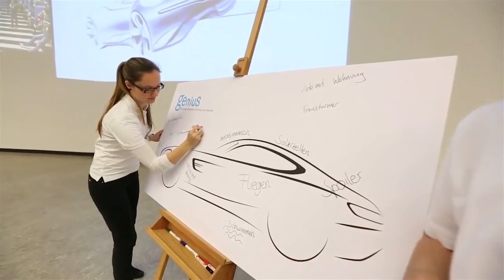YAEZ: Team Live stellt sich vor!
Was genau macht eigentlich das Live-Team bei YAEZ? Im Video erfahrt ihr, wie spannend und abwechslungsreich die Aufgaben in diesem Team sind: Von Workshops an Schulen bis zu Messeführungen für Kinder und Jugendliche.